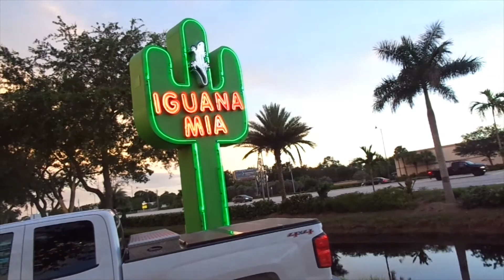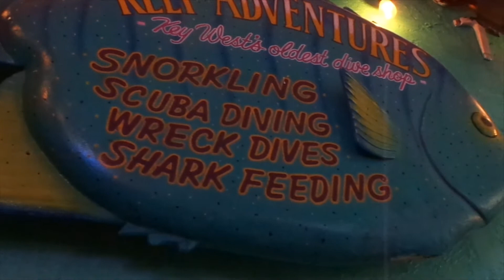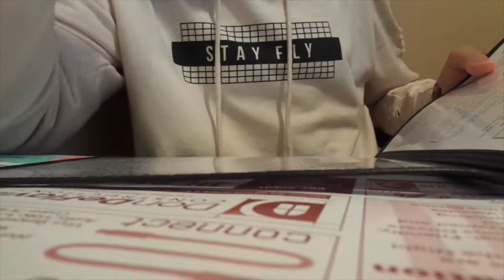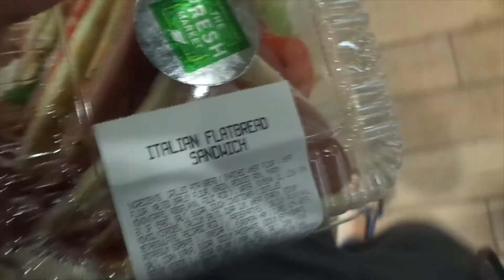Summer Vlog in Florida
Thank you all SOOOO much for the support. To thank all of y'all I'm hosting a lure giveaway soon!
Cameras:GoPro Hero 3(white)/Sony CyberShot
Songs:Oliver Francis-Aloevera Juice/Oliver Francis-Jetski freestyle